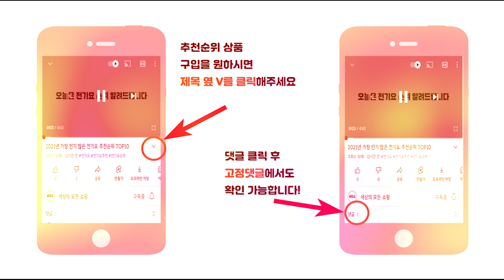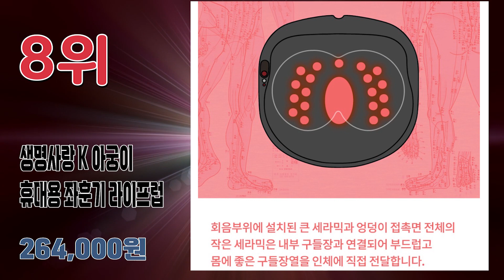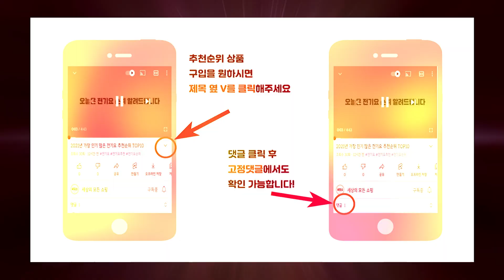2023년 가장 인기 많은 좌훈기 추천순위 TOP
2023년 가장 인기 많은 좌훈기 추천순위 TOP10입니다.

🔥좌훈기 TOP10🔥

10위 뉴다이아나 원적외선 좌훈기
88,000원

9위 알파플랜 건식 좌훈 족욕기+ 전용 담요
98,000원

8위 생명사랑 K 아궁이 휴대용 좌훈기 라이프럽
264,000원

7위 힐링팩토리 힐링스파 좌훈 건식족욕기
84,150원

6위 옥미인 쑥 좌훈기 SJH-417
87,010원

5위 굿프렌드 프리미엄 좌훈 겸용 건식 족욕기 GOOD-11
127,220원

4위 나디 해피바디 건식 좌훈 족욕기
89,100원

3위 비타그램 디지털 좌훈미인 좌욕기
148,940원

2위 굿프렌드 밸런스휴 건식좌훈족욕기 GOOD-F5
104,310원

1위 에버조이 건식 좌훈 족욕기 JOY-010
119,000원

채널을 운영하는데 큰 도움이 됩니다.ㅋ 감사합니다